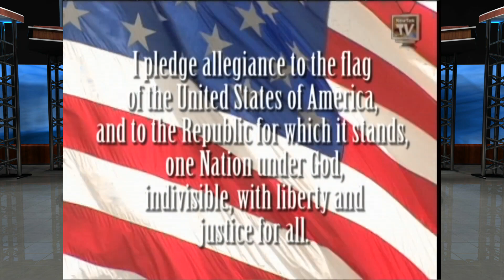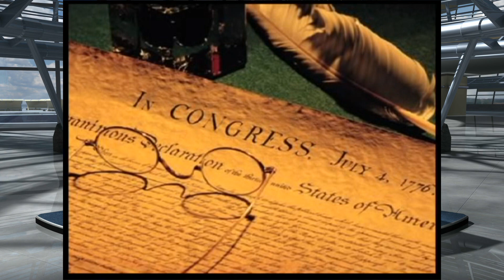Friday, October 18, 2019